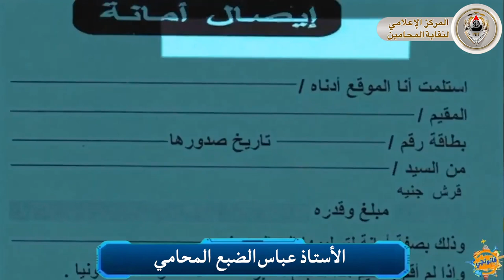بالفيديو.. الطريقة الصحيحة لكتابة إيصال الأمانة وكيفية تجنب الثغرات القانونية